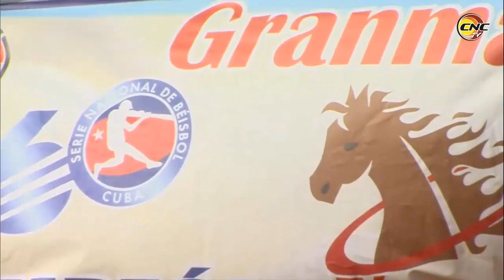6to juego Final 60SNB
Highlights 6to juego Final 60SNB